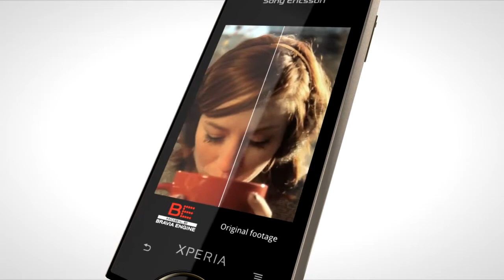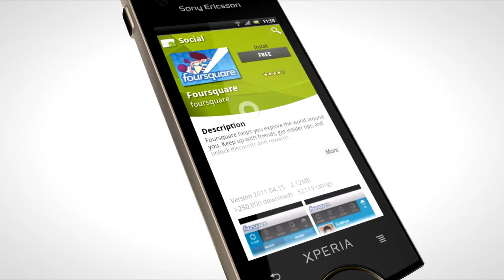Sony Ericsson Xperia Ray Gold